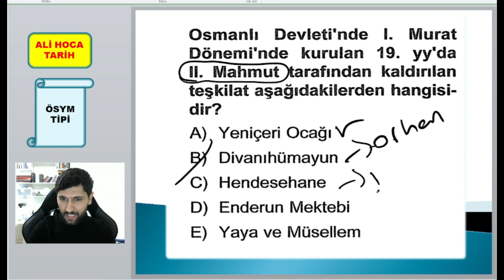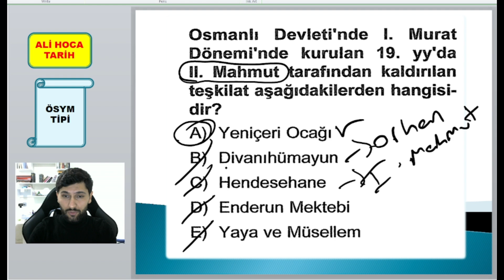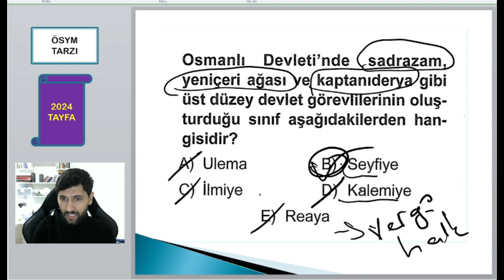Zor Ama Çok Şey Katar - Ösym'nin Sevdiği Soru Tipleri - 2024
YKS 2024
KPSS 2024
Tarih Soru Çözüm
KPSS Lisans
KPSS Önlisans
Osmanlı Devleti